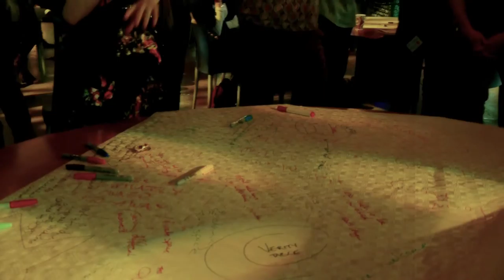EconomiesOfExperience round-tables ZU-UK